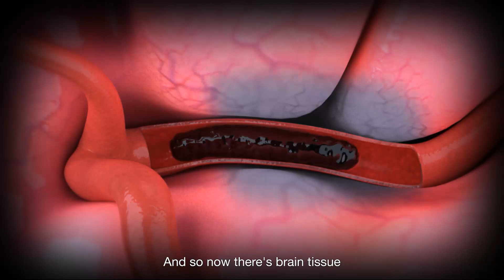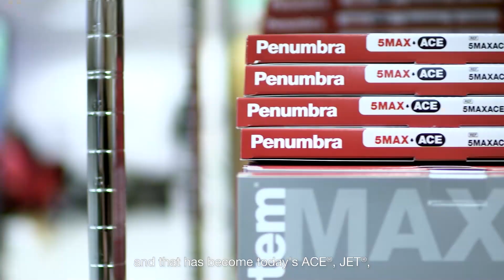Evolution of Stroke Treatment | Penumbra Inc.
Take a look back with us at the evolution of stroke care and our commitment to innovation, as we continue to advance stroke technology to help as many patients as we can.